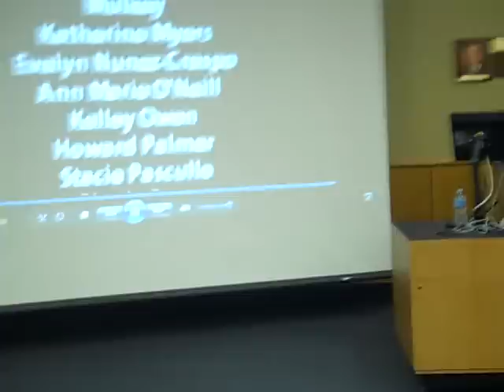Board response to the "Project EIC" mission statement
The school board and the audience in attendance gave a standing ovation to the video unveiled last night
The remarks of the EIC Chair, Chris Shade; the Denton ISD Board of Trustees; and Dr. Jamie Wilson, Superintendent follow in this clip.